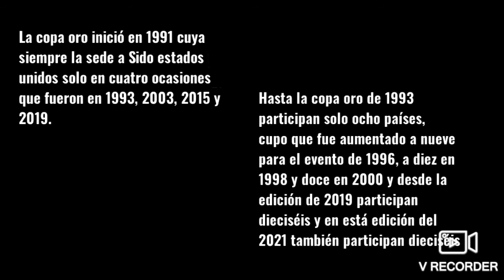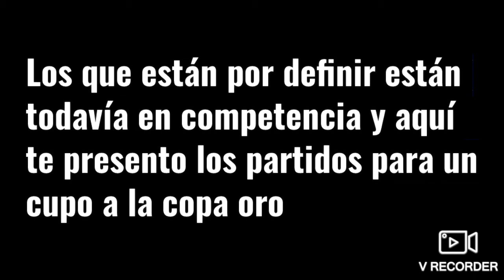COPA ORO - TODO LOS CAMPEONES Y MAS INFORMACIÓN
SI TE GUSTA MI CONTENIDO SÍGUEME Y COMPARTELO